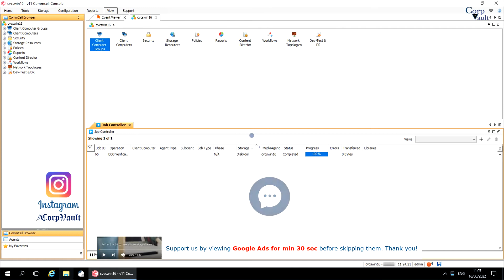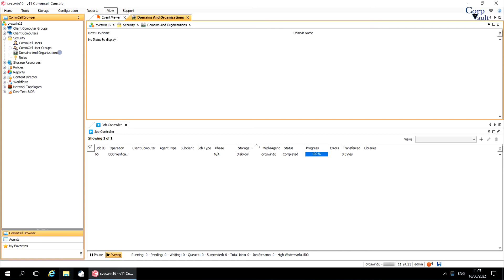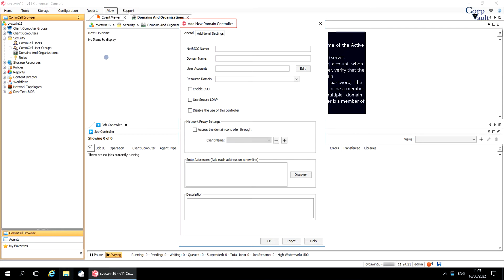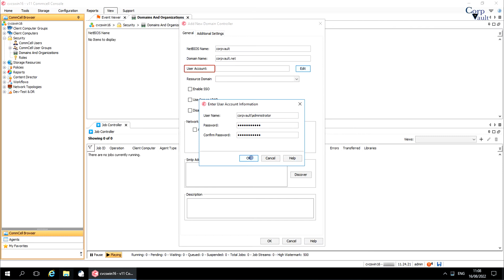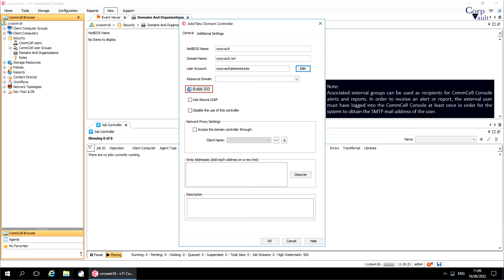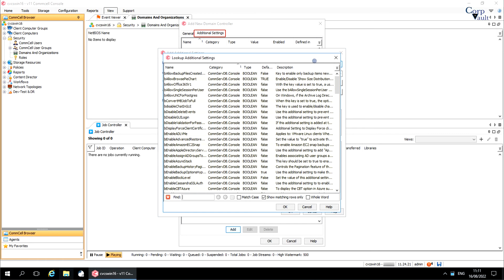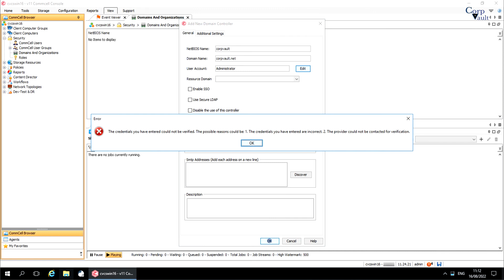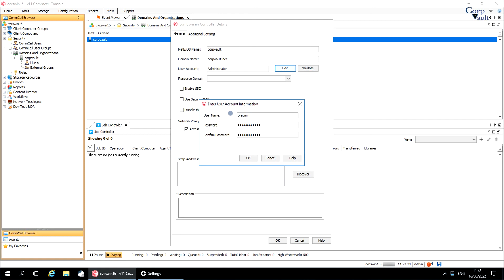Commvault - User Administration & Security - Domains & Organizations - ActiveDirectory - Part-04/01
In this video, we covered Domains & Organizations under Commvault User Administration & Security
- Various types of Domains
- Active Directory
- Add new Domain Controller
- Enable SSO (Single Sign On)
- Use Secure LDAP
- Network Proxy Settings
- SMTP Addresses

If you think we did great then buy us a coffee
If you want to help us via PayPal then send it